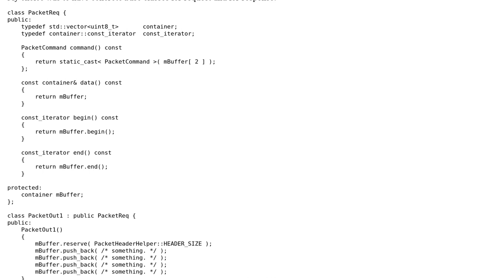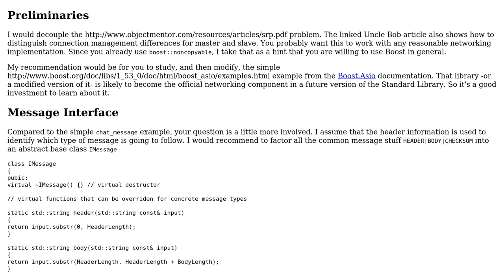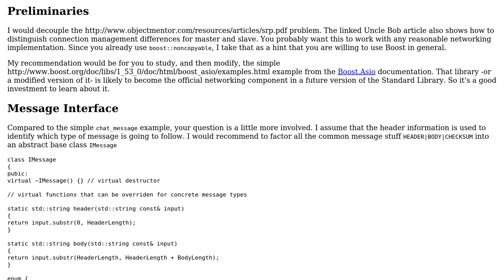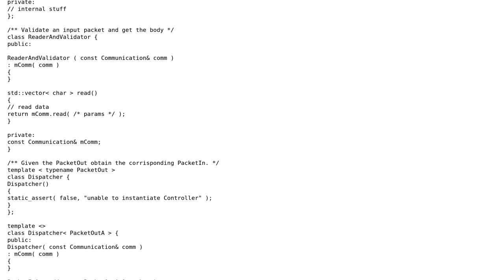Design for a protocol based software in C++ (2 Solutions!!)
Design for a protocol based software in C++

With thanks & praise to God, and with thanks to the many people who have made this project possible! | Content (except music & images) licensed under CC BY-SA | Music | Images & others | With thanks to user TemplateRex user Simon B. user Elvis Dukaj and the Stack Exchange Network Trademarks are property of their respective owners. You are responsible for your own actions.